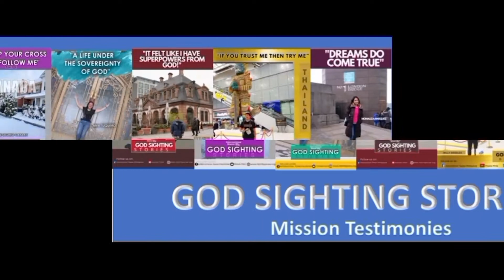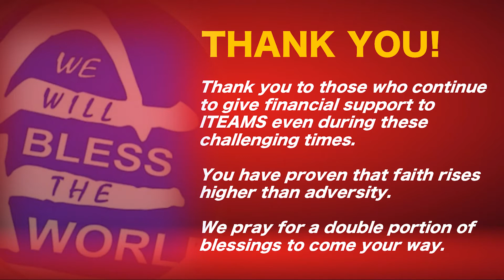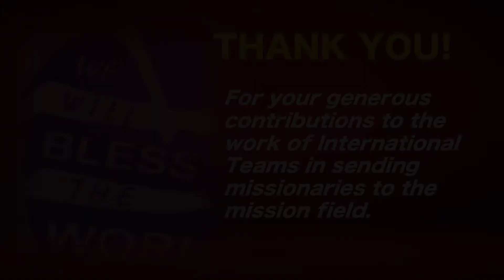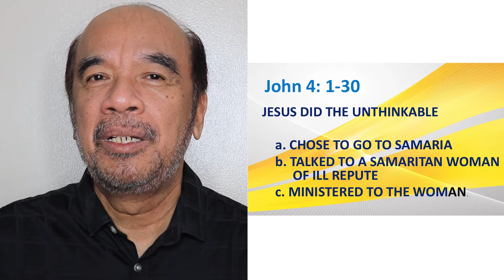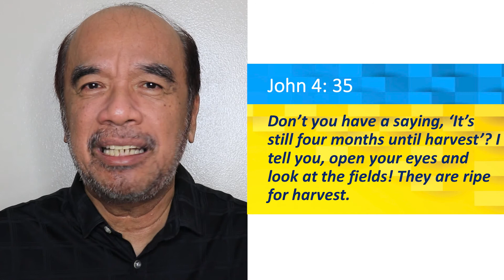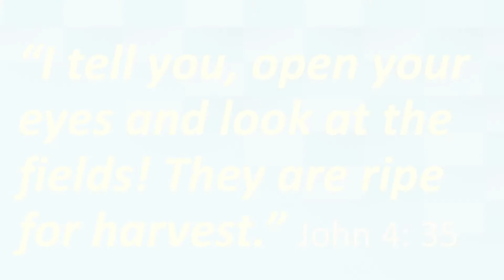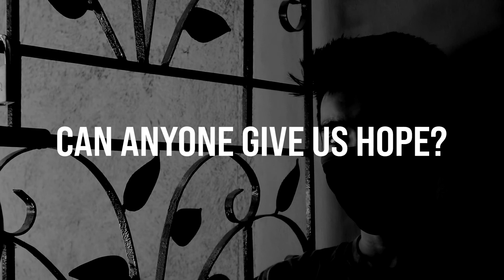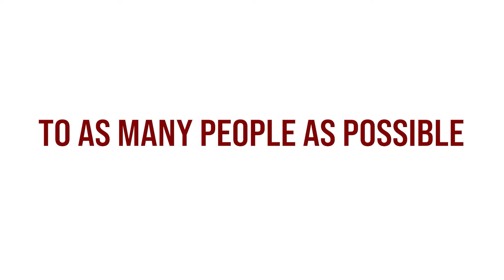IT’S HARVEST TIME, PTR GANI SISON, IT ONLINE MISSION FELLOWSHIP 03.11.2021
IT’S HARVEST TIME, IT ONLINE MISSION FELLOWSHIP March 11, 2021

GREETINGS : Ynah Sinsay & Biyaya Villanueva (IT Offc Staff)
                        Sis. Aynette Salabao, IT Webinar Trainer
                        Ptr. Larry & Elvie De Villa , IT Missionaries
                        Rod & Rica Viray, IT Missionaries to Canada
                        Ptra. Joelyn Joy Torno, PAMC Director & IT Missionary

WORSHIP : Ptr Rommel & Susan Guevara with the Worship Project Band

MISSIONARY INTERVIEW: Willy Angeles (IT Offc Staff)
                                              : Ptr Albert Fernandez (Long Term Missionary in Malaysia)

MESSAGE: Ptr Gani Sison, IT Executive Director